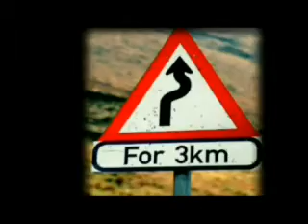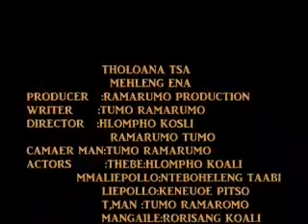Tholoana tsa mehleng ena by Hlompho koali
Lesotho acting